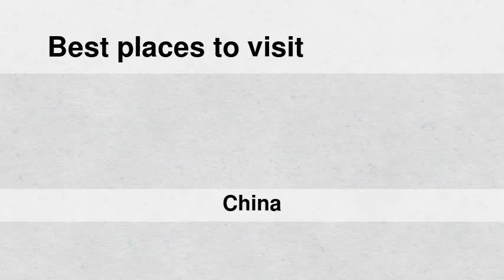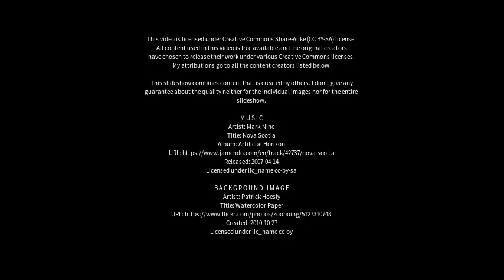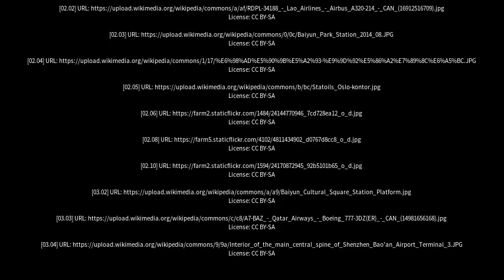Best places to visit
Best places to visit - Baiyun (China) Best places to visit - Slideshows from all over the world - City trips, nature pictures, etc.